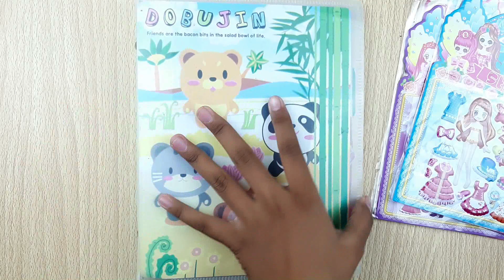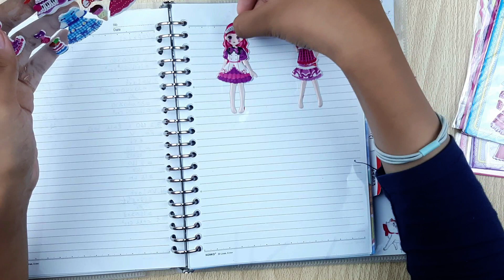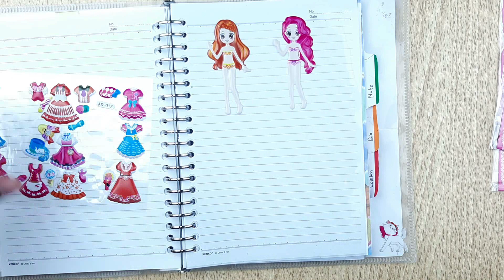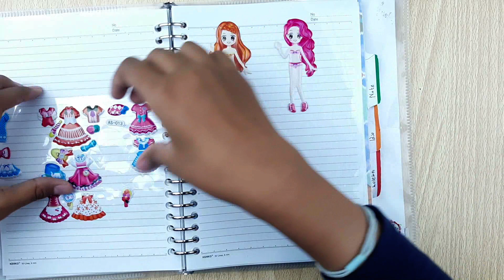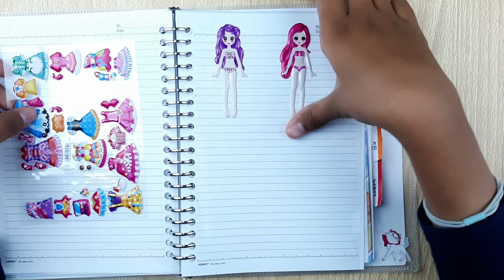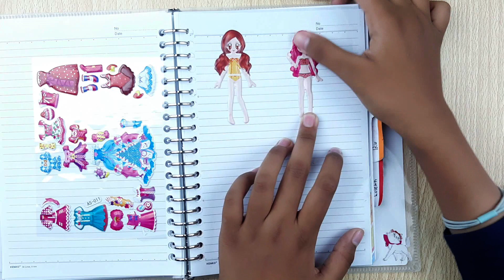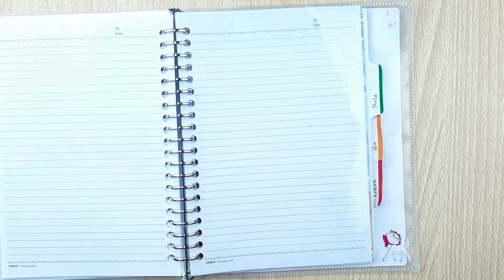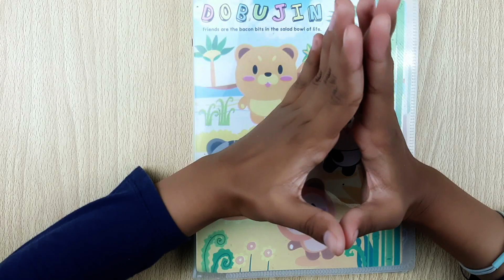Menempel Koleksi Stiker